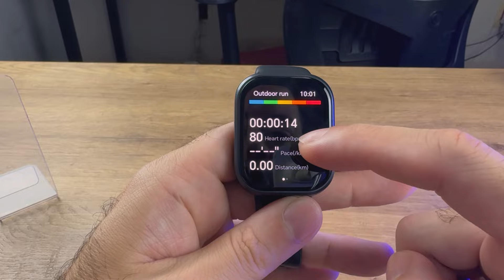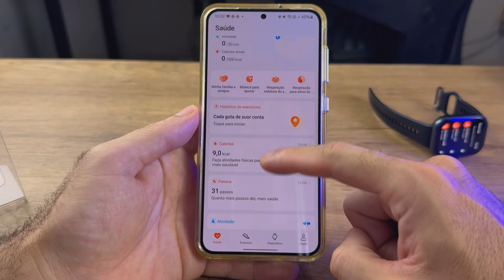FINALMENTE um Smartwatch COM GPS no PRECINHO! Honor Choice Watch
Reslógio com GPS para esportes e natação com ótimo custo benefício!

Haylou Honor Choice Watch